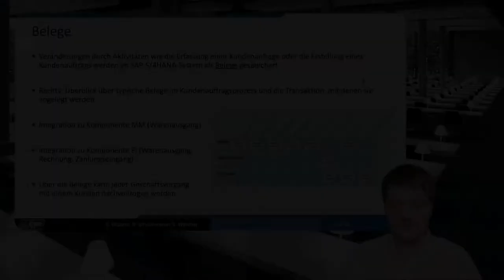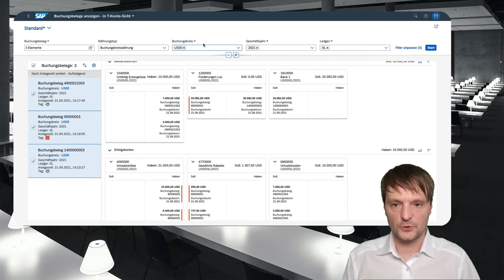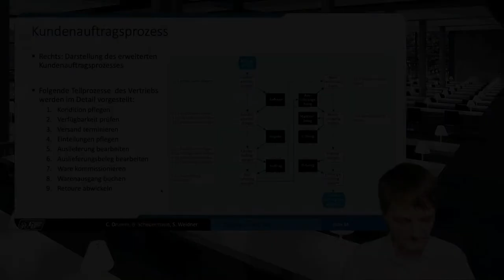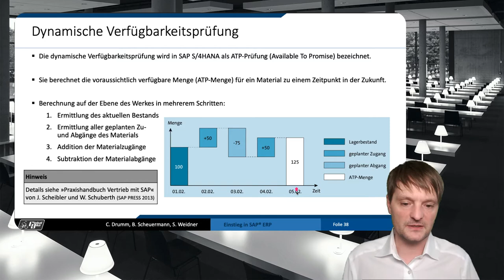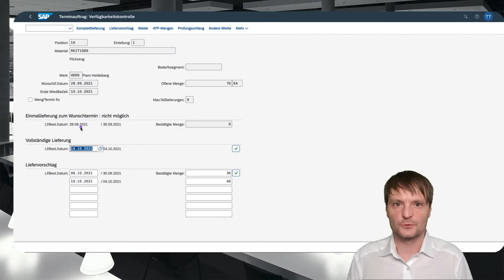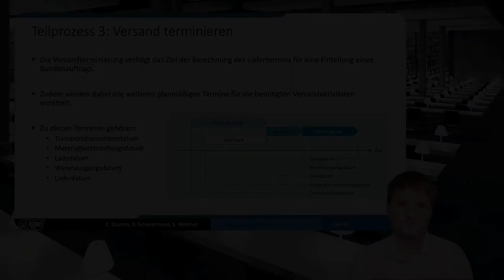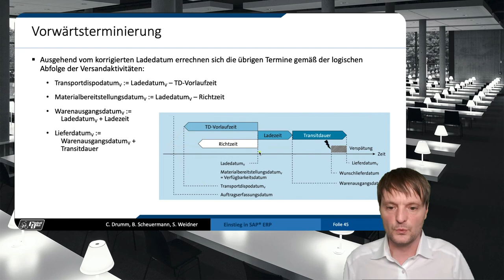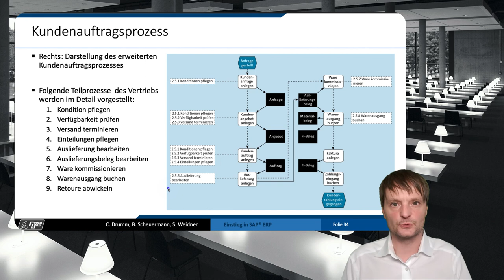Teilprozesse im Vertrieb in SAP S/4HANA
Table of Contents:

00:00 - Begrüßung und Überblick
00:39 - Belege in S/4HANA
01:25 - Belege im Kundenauftragsprozess
02:42 - Integration der Komponenten in S/4HANA
04:09 - Kundenauftragsprozess in S/4HANA
05:05 - Prozessablauf im Factsheet zum Kundenauftrag
05:57 - Belegfluss in S/4HANA
08:16 - Buchungsbelege als T-Konten anzeigen
09:11 - Übernahme von Daten zwischen Belegen
13:20 - Teilprozesse im Vertrieb
15:53 - Teilprozess Konditionen pflegen
19:05 - Konditionsfindung
21:19 - Teilprozess Verfügbarkeitsprüfung
22:03 - Dynamische Verfügbarkeitsprüfung (ATP-Menge)
23:25 - Übung: Berechnung der ATP-Menge
26:33 - Verfügbarkeitsprüfung in SAP S/4HANA
28:11 - Prüfumfang der Verfügbarkeitsprüfung
29:47 - Liefervorschlag erfassen
33:10 - Dispositionsdaten im Material
37:12 - Teilprozess Verand terminieren
37:49 - Termine in der Versandterminierung
40:40 - Rückwärtsterminierung
42:23 - Konflikte bei der Rückwärtsterminierung
43:21 - Vorwärtsterminierung
44:43 - Übung Versandterminierung
48:33 - Versandterminierung in SAP S/4HANA
50:46 - Customizing von Lade- und Richtzeiten